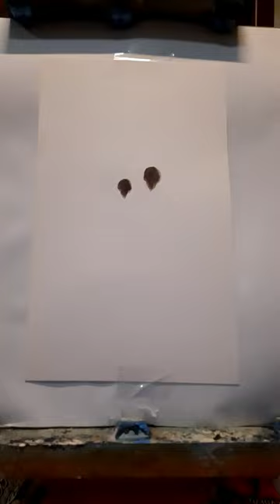Painting figures in a painting. EASY, Please Like Comment and Share and don't forger to Subscribe :)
How to paint figures in a landscape painting that are simple to do in acrylic or oil.